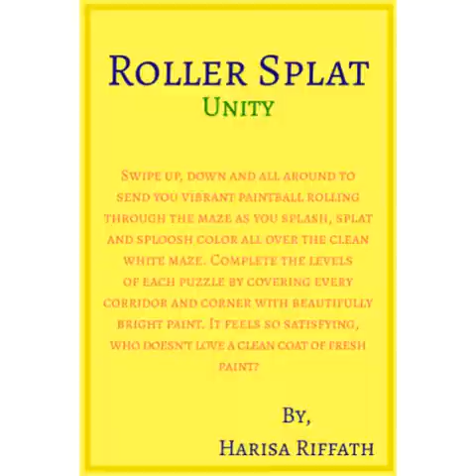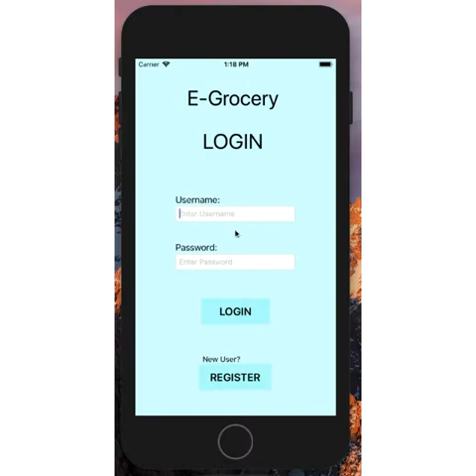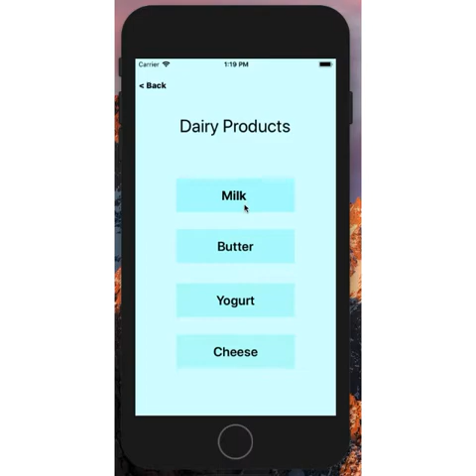Hell's Army(Unity) VR game, Roller Splat(Unity),iOS App- Rifath, CMR UNIVERSITY || SEAMEDU Bangalore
Hell's Army(Unity) VR game,
Roller Splat(Unity),
iOS App
By Harisa Rifath (BCA 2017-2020)
CMR UNIVERSITY || SEAMEDU Bangalore